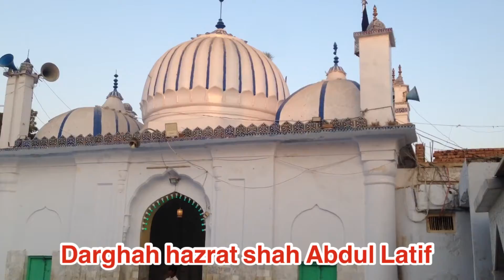hazrat shah abdul latif ki mazar mubarak ke manazir